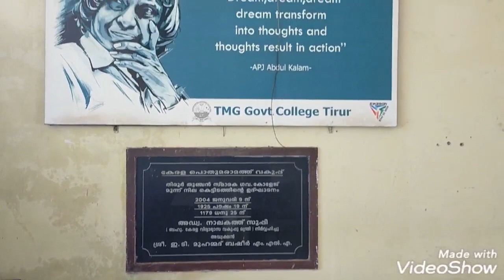Tunchan memorial government collage CAMPUS TOUR 🏫🏫/ TMG collage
Tunchan memorial government collage CAMPUS TOUR

TMG collage campus tour

Tirur collage